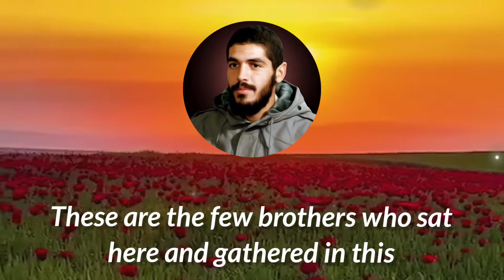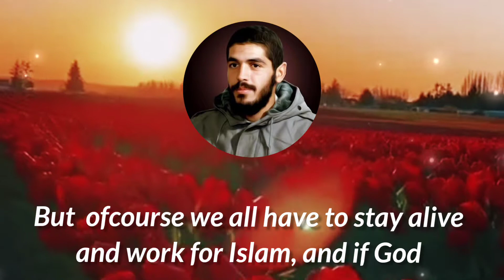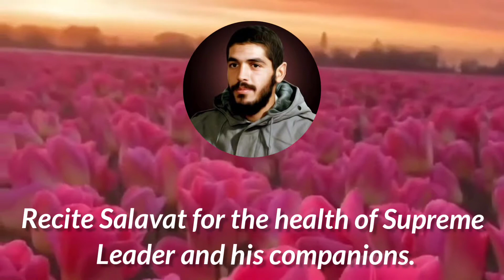The Recorded Voice Of Ibrahim Hadi.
"Martyrdom" is the end of natural and material life to defend high human values and move to a higher intuition.
"Martyrdom" is the window of reaching the beloved and the closest way to meet the great God.
 Hence,martyrdom has been the greatest ideal and desire of the saints and men of God.
 "Martyrdom" is not only a "great salvation" for those who succeed in it, but also in its social dimension, it preserves the existence of the Islamic system and religious values.
 Martyrdom is admirable and honorable on the grounds that it is a conscious and voluntary act and is on the path to a sacred goal, and is free from any selfish motive, and is considered a heroic act.
  Among the types of deaths, this is the best death that is worth more and more sacred than life.